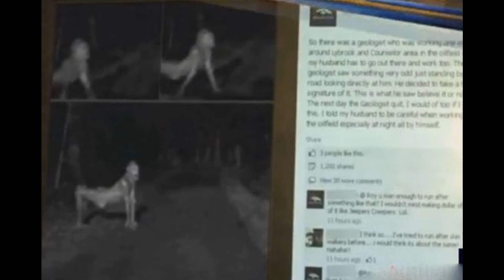Fact Check都市傳說的方法學、「皮行者」Skinwalker揭秘（第二節） [異界默示錄 21集]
主持：王若愚(列宇翔)
嘉賓：森吾一@森羅萬象(Sol)

-《FACT CHECK都市傳說真相》作者森吾一分享撰寫著作的動機與技巧
-調查網絡傳聞有什麼方法？
-「後真相」年代還有「真相」嗎？

贊助筆求人工作室-異界默示錄營運
Paypal贊助連結：

Payme贊助號碼：
92979331

詳情可以WhatsApp 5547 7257查詢。
根據香港法律不得在業務過程中，向未成年人售賣或供應令人醮醉的酒類。"Under the low of Hong Kong. intoxicatlng liquor must not be sold or supplied toa minor in the course of business.
使用條款
3. 如有任何爭議，WINE佬及SEEKER PUBLICATION LTD.將保留最終決定權。

鼠年神秘學—十二生肖探秘、鼠疫帶來的歷史轉折 [異界默示錄 X 無奇不有]

陳雲的醫學陰謀論研討－－藥廠陰謀論、薛丁格的貓、天人合一宗哲觀 [異界默示錄 16]

列宇翔 CROSSOVER 系列

請支持列宇翔作品：
《異界默示錄　超常傳說解密》
出版：筆求人工作室有限公司
售價：港幣88元
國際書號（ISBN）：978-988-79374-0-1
作者：列宇翔

《獵巫武者罪與罰的黑炎》
出版社：筆求人工作室有限公司
作者：列宇翔
售價：港幣88元
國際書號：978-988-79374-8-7